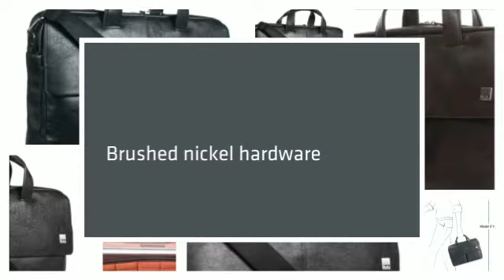Knomo Brompton Dundee Single Flap Zip Brief - LuggageFactory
Dundee is a sleek menâ€™s work briefcase, made from luxuriously smooth full-grain leather, with a clean, modern briefcase design. The bag holds a 17" laptop and all your work essentials and the detachable strap offers ease-of-use. Holds up to a 17" laptop within quilted laptop pouch with shockproof protection -Carry 2 ways: via short carry handles or detachable, adjustable shoulder strap LuggageFactory.com is a leading online retailer of luggage, carry-ons, backpacks, briefcases and travel accessories. We are The Travel Experts® with more than 100 years of experience in the luggage industry.